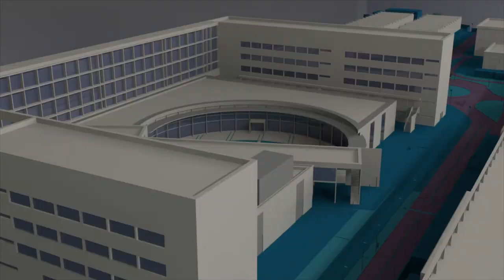TelecoChips, la cara divertida de la Telecomunicación - Noticia @UPVTV, 20-12-2019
Con el objeto de despertar entre el alumnado de Secundaria, Bachillerato y Ciclos Formativos la pasión por la Ingeniería de Telecomunicación, se ha organizado una nueva edición de TelecoChips en la Universitat Politècnica de València.

¿Cómo nacieron las telecomunicaciones?, ¿son seguras las redes wifi?, ¿qué es la realidad virtual?, ¿se puede entender a un cetáceo? Estas y otras preguntas se han planteado en los talleres diseñados, tratando de dar respuesta a la curiosidad de sus participantes.

Profesorado y alumnado de la Escuela Técnica Superior de Ingeniería de Telecomunicación de la UPV se han encargado de impartir las actividades del programa TelecoChips 2019.

Cerca de 240 estudiantes de Secundaria, Bachillerato y Ciclos Formativos de seis centros educativos de la Comunitat València han tenido la oportunidad de conocer mejor el pasado, presente y futuro de la telecomunicación gracias a TelecoChips.